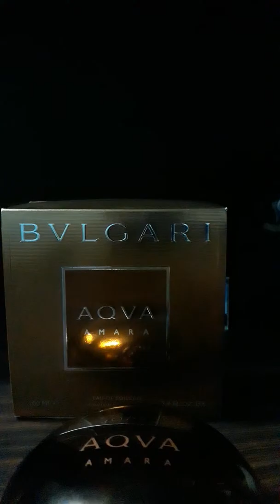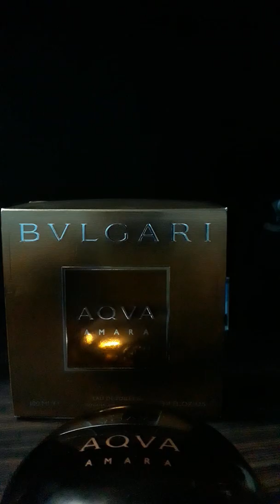BVLGARI AQVA AMARA (2014) REVIEW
OCEANIC
CITRUS
FRESH
AQUATIC